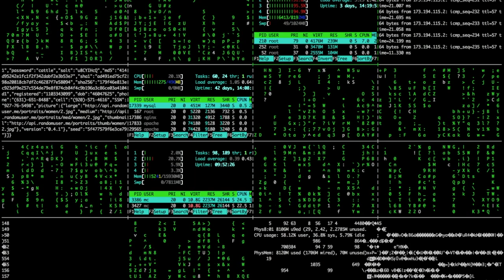[No Copyright Music/Free Download]Futuristic/Technology/Electronica/Sonic Communication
●“Sonic Communication” is the Copyright Free Background Music.
It's a modern/futuristic Electro, Technology type music.

Bass Layer:
1. Kontakt5 Factory Preset by Native Instruments

●Copyright Policy:
You are free to use the music in this Playlist on Your Commercial Product.
The only requirement is to provide the credit and link to this channel.
There is no time limit or restriction of usage.
It will never happen with this track.
Please copy and paste this below to your product.
//Music created by Syncman's No copyright Music